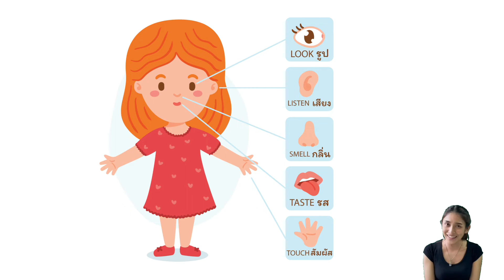อนุบาลปีที่ 3 : EP - 37 หน่วยที่ 4 ประสาทสัมผัส กิจกรรมเสริมประสบการณ์ โดยคุณครูเพ็ญพิชา ใจมั่น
อนุบาลปีที่ 3 : EP - 37 หน่วยที่ 4 ประสาทสัมผัส กิจกรรมเสริมประสบการณ์
โดยคุณครูเพ็ญพิชา ใจมั่น